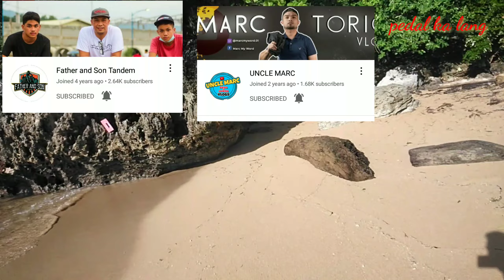Mahabang Ahon at Diretsong Kalsada ng San Andres Catanduanes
Maraming salamat sa pagsuporta nyo mga kapedal.,
Panoorin nyo to lalo kung nasa Catanduanes kayo.
Sarap dito magbike gaganda ng kalsada at halos maraming overlooking.
Sana makabalik ako dito dala ang bike ko.
Ingat lagi mga kapedal.